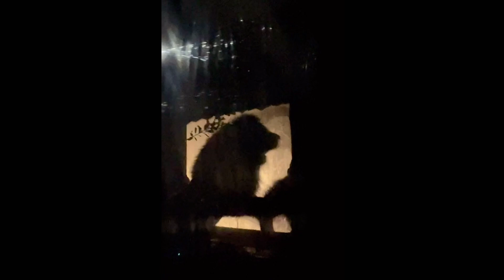Lion lodge overnight stay Uk. West Midlands safari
For my 50th. A magical experience, staying at the lion Lodge at Westmidlands Safari Park.  It was quite scary at night as you will see halfway through the video. The cats certainly do come alive at night. I will never forget this 🐈 🦁 .